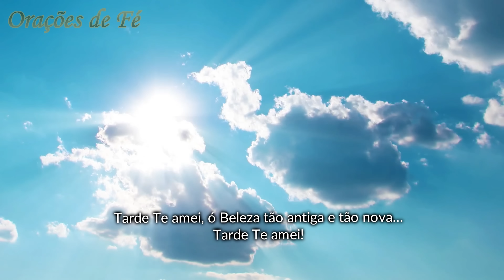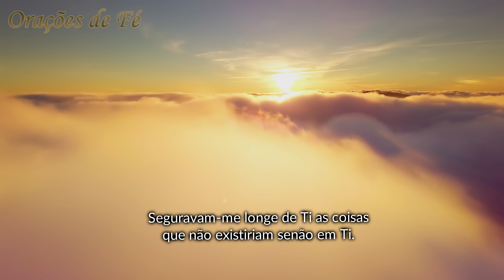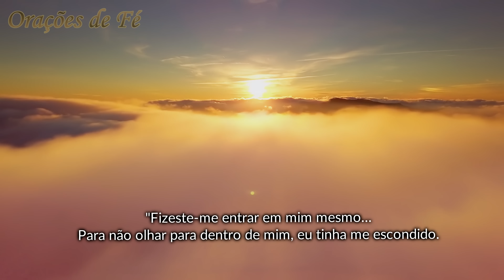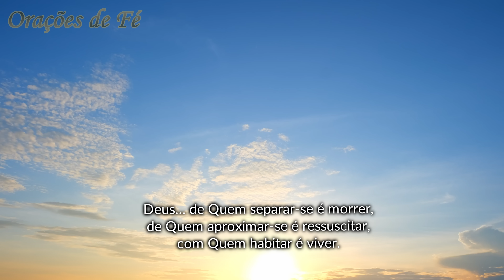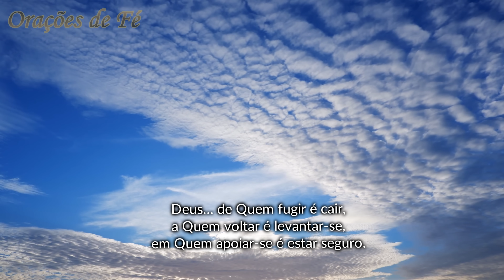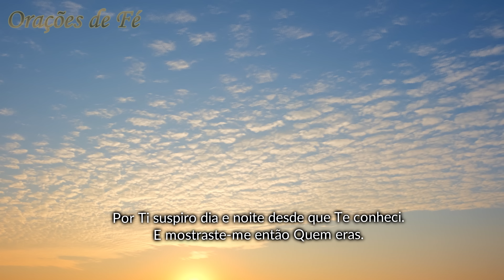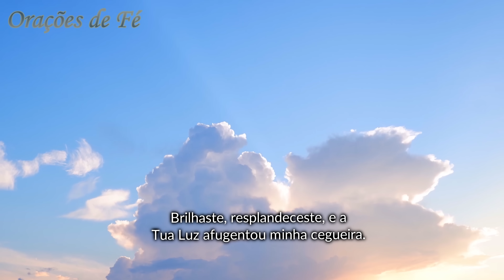TARDE TE AMEI– Oração de Santo Agostinho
Uma oração escrita por Santo Agostinho, muito bonita e nós colocamos aqui para que você pudesse conhecer e orar junto com ele.
Tarde te amei.

Índice do Vídeo:
00:00 Inscreva-se no Canal
00:14 Tarde te amei